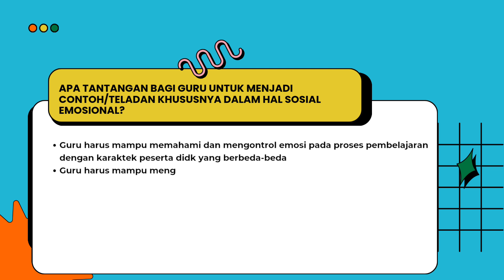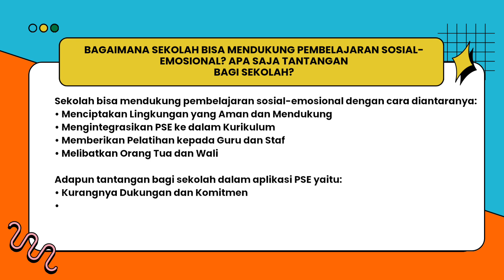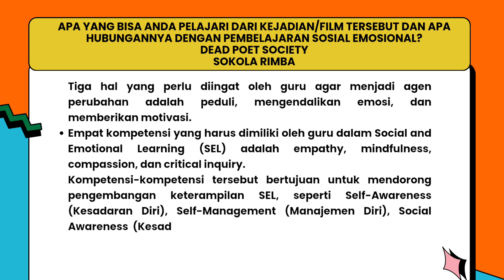TOPIK 2 RUANG KOLABORASI LK 2.4 DAN LK 2.5 PEMBELAJARAN SOSIAL EMOSIONAL (PSE)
Video ini adalah tugas mata kuliah pembelajaran sosial emosional pada topik 2 alur ruang Kolaborasi yang terdiri dari LK 2.4 dan LK 2.5..

Semoga Membantu..